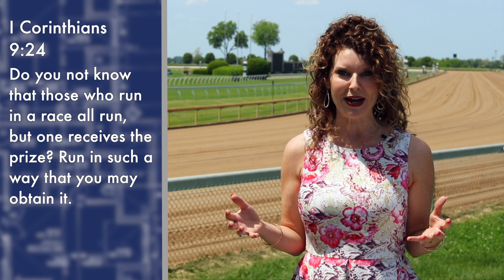Running To Win #132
Run your race to win!  Recently, I was reading about the Kentucky Derby jockeys.  This article  explained how each horse has a different personality and style in racing.  The jockeys get to know their horse so well.  They know if they need to stay the front runner, or if their style is to surge at the very end to win.  This relationship reminded me of a believer who would trust the leading of the Holy Spirit in their life.  If we’d listen to His voice, His spiritual nudges, we could run to win.  Just like the with the jockeys and their race horse, the Holy Spirit could get the best out of us.  He knows our gifting and style.  Therefore, it wouldn’t matter the conditions of the track or your placement in the race, by listening to your inside jockey you can run to win!